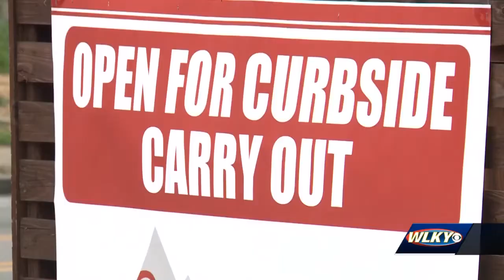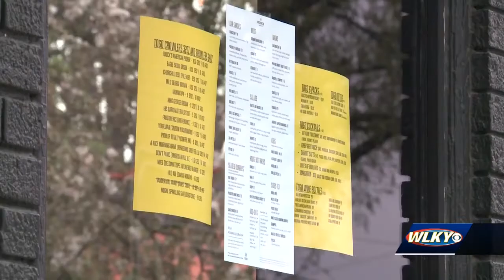Playing 'bingo' to keep track of restaurants you support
Greater Germantown Business Association created a "bingo" board with restaurant logos